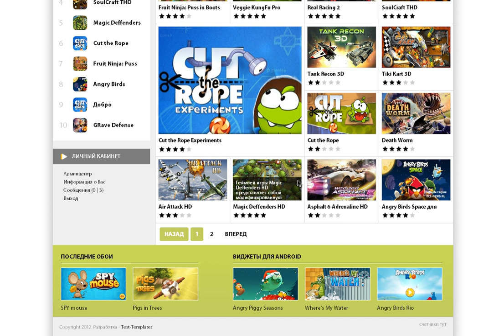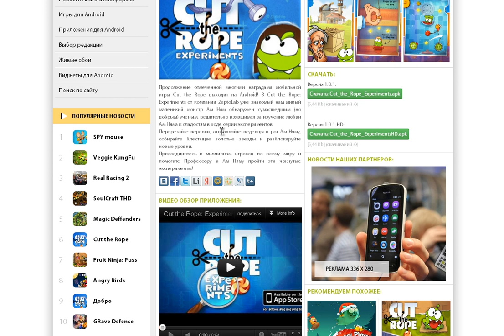AndroidPlay (Test-Templates).avi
Новый шаблон для сайтов на тему Android